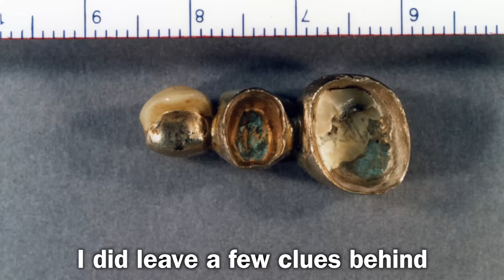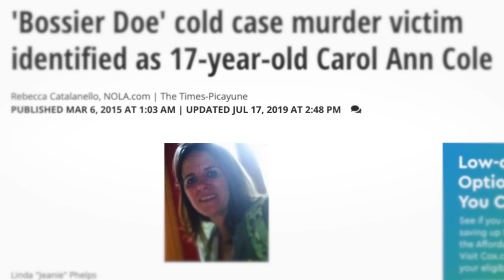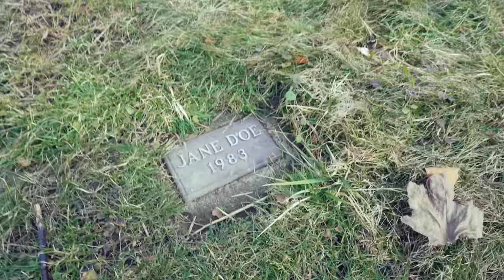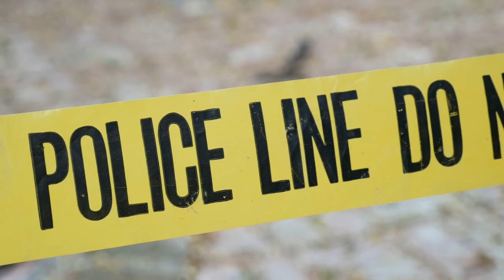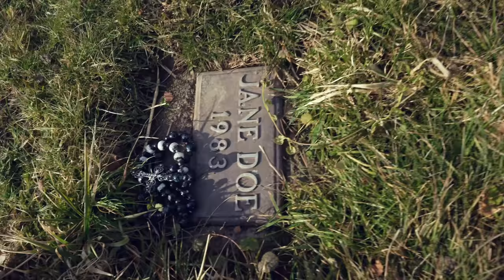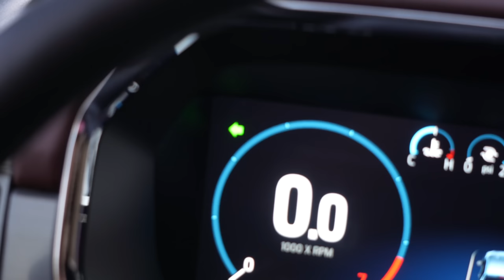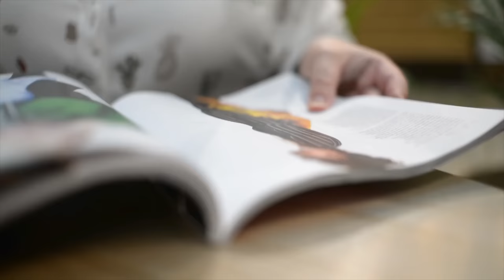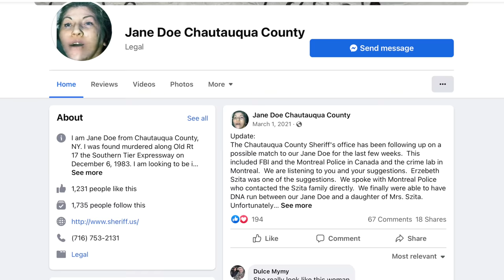UNSOLVED: Woman Murdered With A Clue In Her Pocket | True Crime Documentary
In this true crime unsolved cold case documentary OmarGoshTV shares an educational story from Chautauqua County New York of a Jane Doe that after nearly 40 years has never been identified nor has been given justice. This true crime story remains unsolved. If you can help solve it please do.

Jane Doe narration by @KrisStar